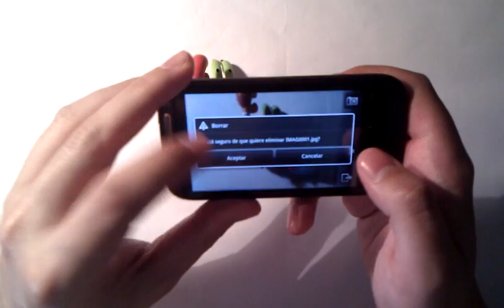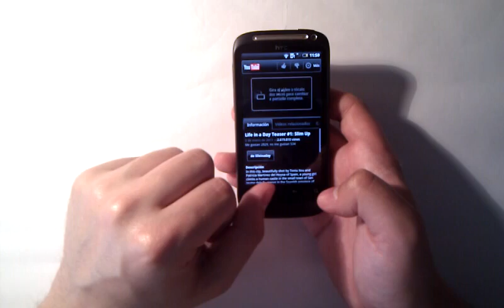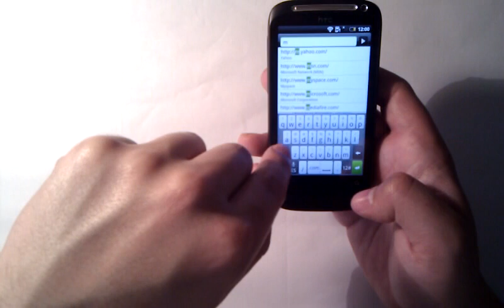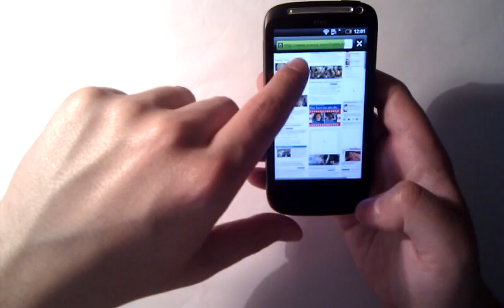Video Review Desire S 5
Review para Androidsis del HTC Desire S